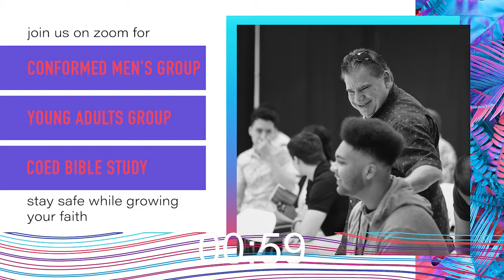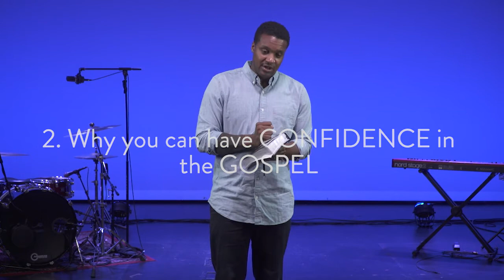Easter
Easter 2020. 1 Corinthians 15:1-8
"He is Risen!" Happy Easter from us at New Springs Church.